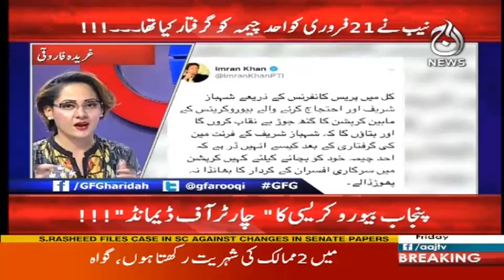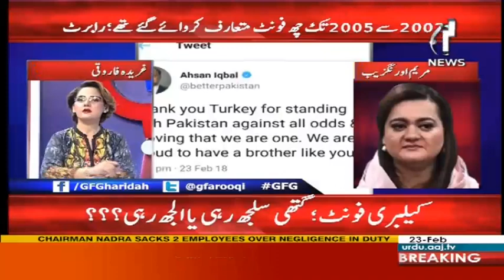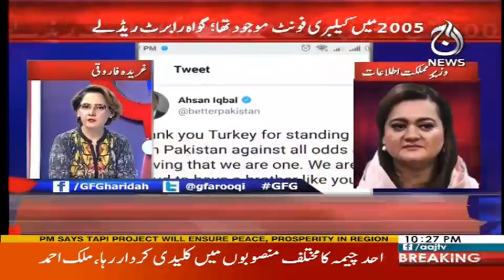G For Gharidah - 23 February 2018 | Aaj News